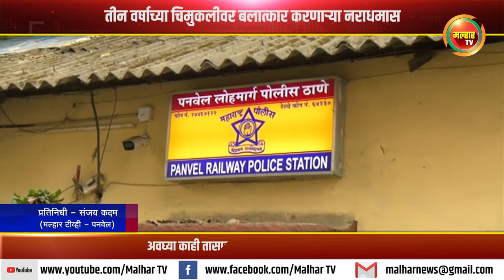तीन वर्षाच्या चिमुकलीवर बलात्कार करणाऱ्या नराधमास अवघ्या काही तासात रेल्वे पोलिसांनी घेतले ताब्यात !